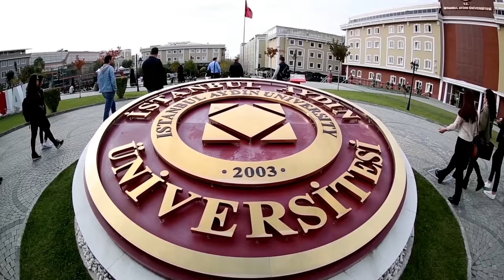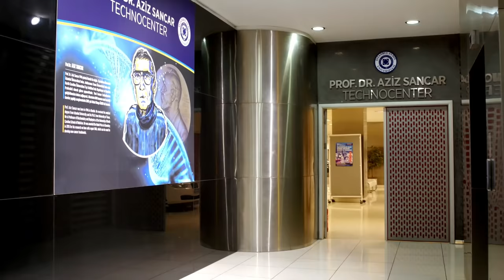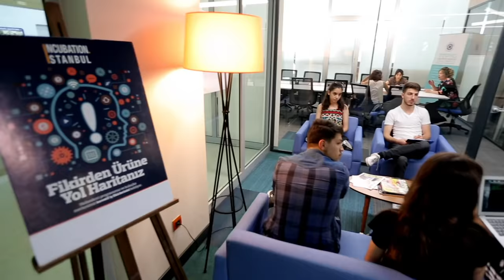Istanbul Aydin University Introduction